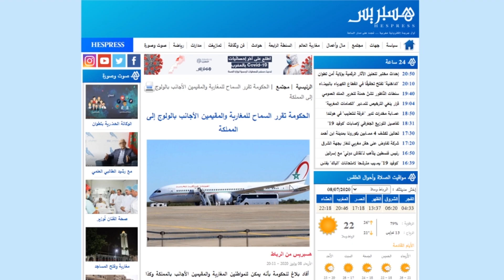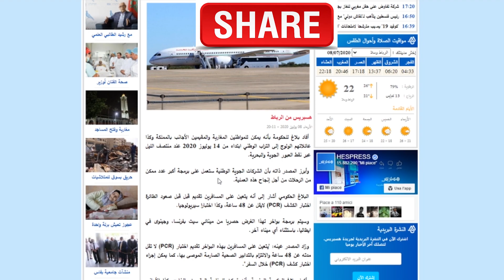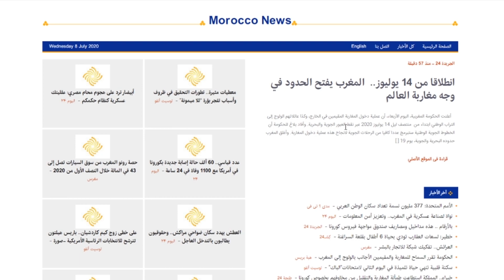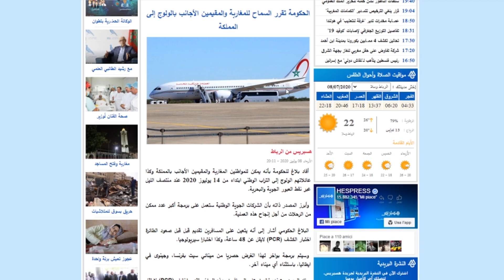فتح_الحدود_المغربية🇲🇦 رسميا: المغرب يفتح حدوده الجوية و البحرية أمام العالقين في يوم 14 شهر 7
أعلنت الحكومة المغربية، اليوم الأربعاء، أن عملية دخول المغاربة المقيمين في الخارج، وكذا عائلاتهم الولوج إلى التراب الوطني ابتداء من  منتصف ليل 14 يوليوز 2020 عبر نقط العبور الجوية والبحرية.
وأفاد بلاغ للحكومة أن الخطوط الجوية الوطنية ستبرمج عددا كافيا من الرحلات الجوية لانجاح هذه عملية دخول المغاربة
عاجل.. انطلاقا من 14 يوليوز المغرب يفتح الحدود في وجه مغاربة العالم
نشر في اليوم 24 يوم 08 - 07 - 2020
وأغلق المغرب حدوده البحرية والجوية، يوم 19 من شهر مارس الماضي وذلك في إطار التدابير الاحترازية التي اتخذها للحد من انتشار فيروس كورونا المستجد.
كشفت الحكومة المغربية، أنه "يمكن للمواطنين المغاربة والمقيمين الأجانب بالمملكة وكذا عائلاتهم الولوج إلى التراب الوطني ابتداء من 14 يوليوز 2020 ( عند منتصف الليل) عبر نقط العبور الجوية والبحرية".

الحكومة قالت أيضا إن الشركات الجوية الوطنية ستعمل على برمجة أكبر عدد ممكن من الرحلات من أجل إنجاح هذه العملية.

كما أشارت إلى أن الركاب سيكونون مطالبين بإجراء اختبار للكشف عن فيروس كورونا في غضون 48 ساعة قبل صعود الطائرة.

وسيتم برمجة بواخر لهذا الغرض حصريا من مينائي سيت بفرنسا، وجينوى بايطاليا، باستثناء أي ميناء آخر.

ويتعين على المسافرين بهذه البواخر تقديم اختبار لا تقل مدته عن 48 ساعة والالتزام بالتدابير الصحية الصارمة الموصى بها ، كما يمكن اجراء اختبار كشف خلال السفر.
علنت الحكومة المغربية، اليوم الأربعاء، أن عملية دخول المغاربة المقيمين في الخارج، وكذا عائلاتهم الولوج إلى التراب الوطني ابتداء من  منتصف ليل 14 يوليوز 2020 عبر نقط العبور الجوية والبحرية.